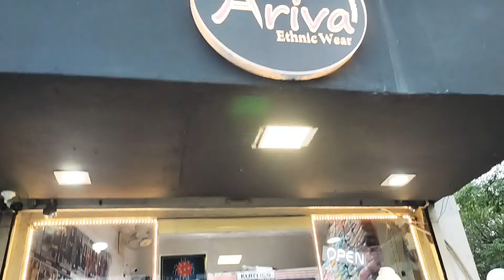Summer Collection 2022 / Designer Suit's Collection's/ Readymade suits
Ariva
ethnic wear
Haider
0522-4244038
Address - D-77 Sector -P, Aliganj, Opp. Union Bank, Lucknow